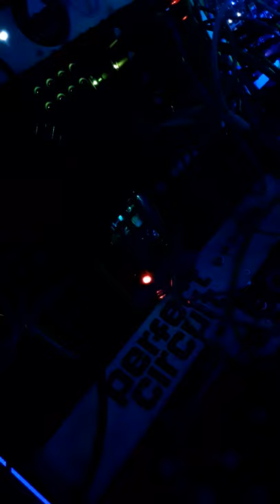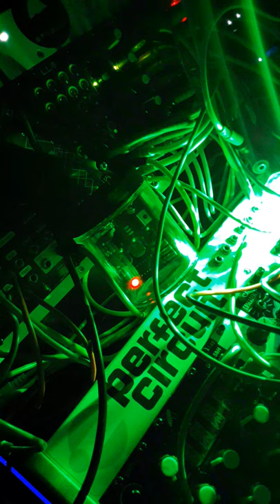mikerucci dronejar noodling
My desktop studio noodling and experimental jams